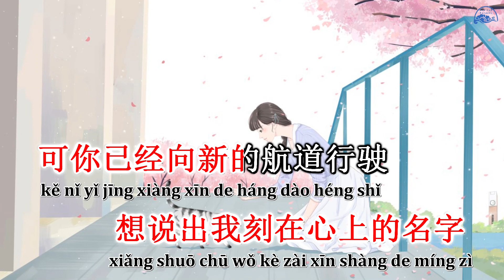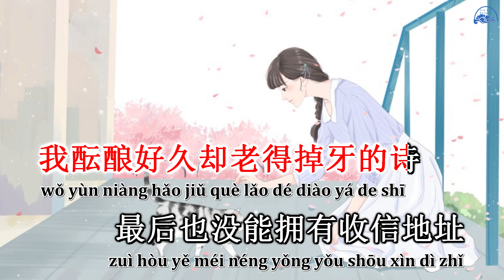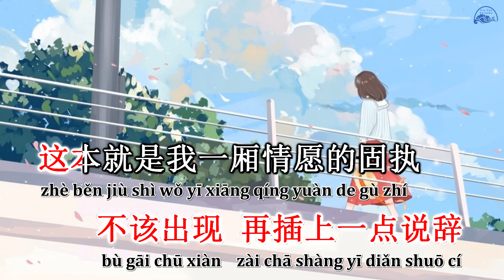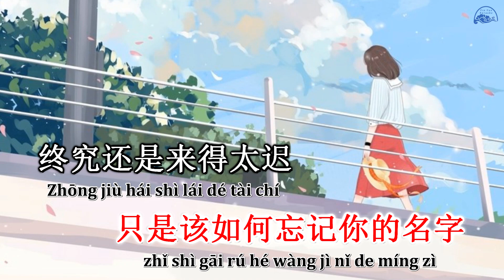[KARAOKE] Tới trễ 来迟 - Đới Vũ Đồng 戴羽彤 | KTV伴奏来迟 || Nhạc Hoa Douyin Tiktok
Karaoke Editor: GGong

🐱 VUI LÒNG KHÔNG SAO CHÉP VÀ REUP!!!